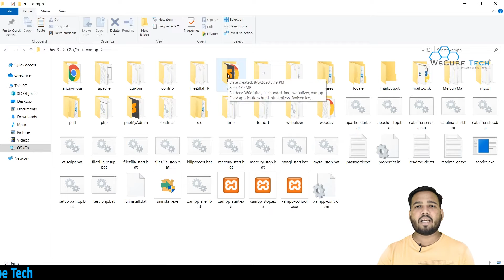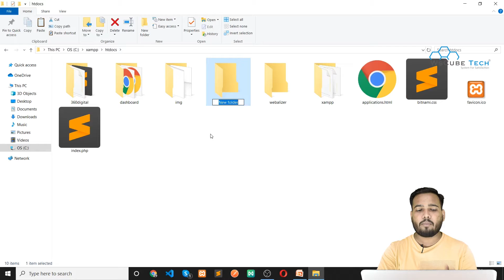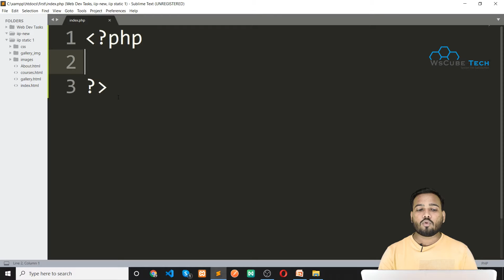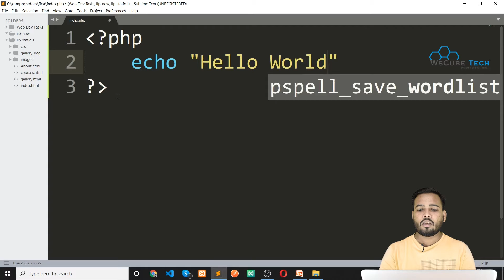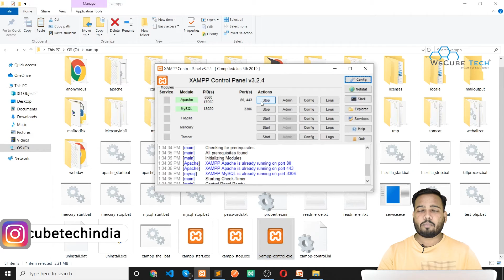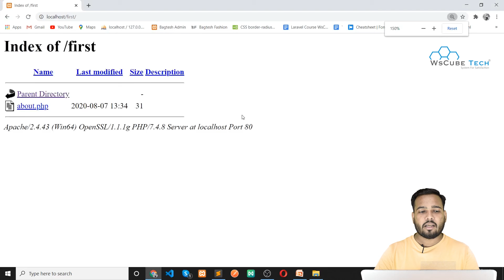#3 PHP Syntax | Syntax overview of PHP | How to print srting using PHP ?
PHP Syntax |Syntax overview of PHP | How to print srting using PHP ?
In This Tutorial, We will learn about Syntax overview of PHP | How to print srting using PHP ?